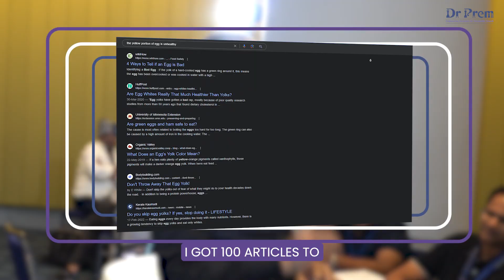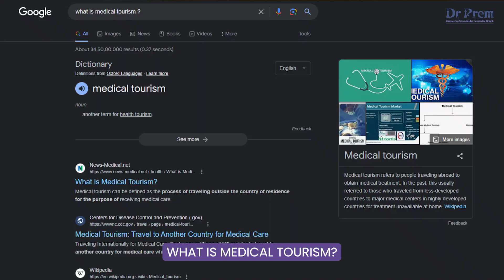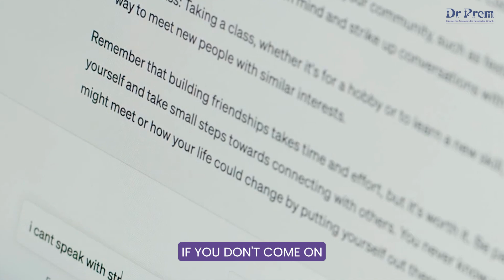ChatGPT & SEO Mastery for Medical & Wellness Tourism - Dr Prem's Masterclass 4/4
Welcome to the final episode of Dr. Prem Jagyasi's riveting Masterclass series: "Mastering ChatGPT: Advanced Strategies for Digital Excellence." This episode brings together the wisdom and insights from the previous parts, culminating in a powerful guide that will propel you towards digital mastery.

In this episode, Dr. Prem Jagyasi explores the most advanced and effective strategies for utilizing AI tools like ChatGPT. He emphasizes the importance of strategic questioning, critical thinking, and the integration of expert knowledge in harnessing the full potential of these tools.

(Section 1 )
Recap the journey of the previous three parts, highlighting the evolution from basic understanding to advanced application of AI tools like ChatGPT. Discuss the importance of evolving with technology and staying ahead in the digital age.

[Section 2: Advanced Strategies in AI Utilization]
Delve into the advanced strategies for maximizing the benefits of ChatGPT. Discuss how to formulate complex queries, interpret AI responses critically, and integrate these insights into practical applications.

[Section 3: Real-World Applications]
Provide examples of how these strategies can be applied in various fields such as healthcare, wellness, corporate training, and personal development. Share case studies or success stories where AI has been effectively utilized.

[Section 4: Future of AI and Its Impact]
Explore the future potential of AI and its implications on different sectors. Discuss the ethical considerations, challenges, and the need for continuous learning and adaptation.

[Section 5: Conclusion and Call to Action]
Summarize the key takeaways from the series and encourage viewers to apply these insights in their personal and professional lives. Invite feedback, questions, and suggestions for future content.

[Section 6: Additional Resources]
Provide links to relevant articles, books, and other resources for viewers who wish to explore further.

Thank you for joining us in this enlightening journey through the Masterclass series.

As we wrap up this transformative journey with the final installment of the Masterclass series, "Mastering ChatGPT: Advanced Strategies for Digital Excellence," it's clear that the landscape of digital communication and artificial intelligence is not just evolving; it's revolutionizing the way we think, work, and interact. Throughout this series, we've delved into the intricacies of ChatGPT, unraveling its capabilities and exploring its vast potential. From harnessing its power for simple queries to leveraging it for complex problem-solving, we've seen how this AI tool can be a game-changer in various sectors, including healthcare, wellness, corporate training, and personal development.

(This video is excerpt of entire masterclass and doesn't necessarily give full information, we encourage you to buy Dr Prem;'s training and coaching sessions or course for full understyanding of subject or join Dr Prem's upcoming masterclass)